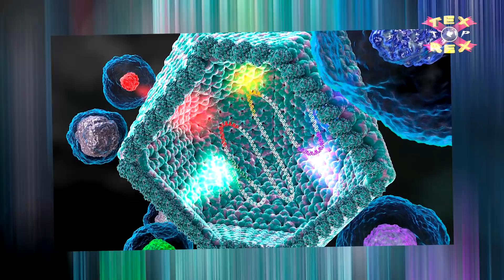5 HALLAZGOS INCREÍBLES En El HIELO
Los mejores Top 5 o 10 de TEX REX Tops. Hallazgos increibles en el hielo, hallazgos arqueologicos, descubrimientos arqueologicos, descubrimientos asombrosos del mundo o hallazgos increibles... y es que se han llegado a encontrar cosas muy increibles en el hielo, por lo que en este video verás de lo que hablamos y no dudes en dejar tu pulgar arriba, osea tu like, si este video te ha parecido bien genial!